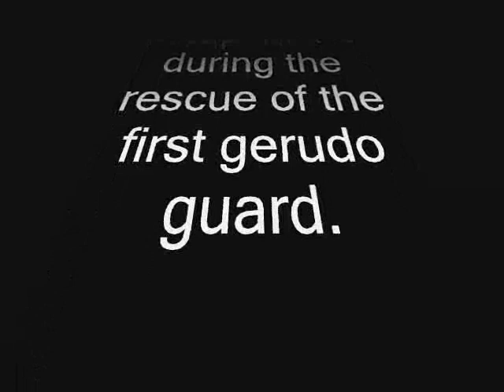Ocarina of Time 100% Walkthrough Part 77- Rescuing the last 2 Carpenters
***Excuse the editing. I tried to save some time to prevent you guys from rewatching everything. ***

Next Path- 0:44
3rd Carpenter- 1:07
Back Here- 2:50
Jump down- 3:22
Last Carpenter- 3:59 SKIP to 5:05
Gerudo Membership Card- 6:30